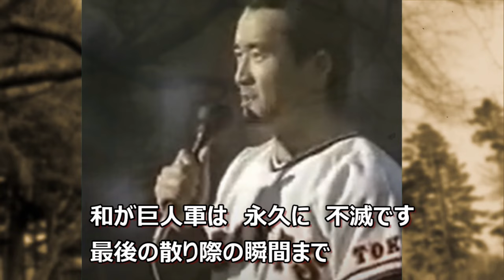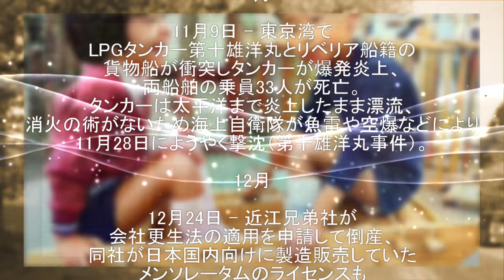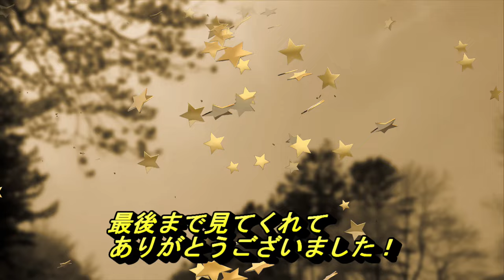8分だけ昭和49年のあの日にタイムスリップして、あの気持ち思いだしてみませんか？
【引用BGM】

みなさんこんにちはヤチノちゃんねるです。
今年もあっという間に半年が過ぎました！
時が流れるのって早くないですか？
でも昔はゆっくりと時が流れていたような気がします。
今回は昭和49年を振り返ってみました。
以前似た動画を4分で作りましたが、短いとのコメントを
いただき編集してみました！
忘れかけたあの頃の気持ちを思いだすきっかけになればうれしいです！